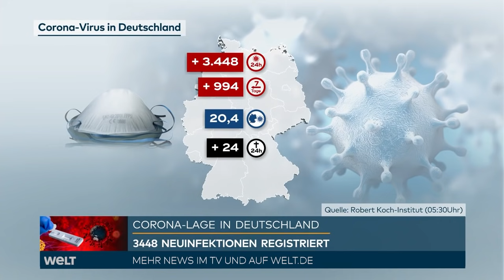AKTUELLE CORONA-ZAHLEN: 3448 Ansteckungen - RKI registriert deutlich mehr Neuinfektionen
Die Sieben-Tage-Inzidenz hat sich innerhalb eines Monats etwa vervierfacht. Nach Angaben des Robert Koch-Instituts (RKI) von Freitagmorgen lag sie bei 20,4 - am Vortag hatte der Wert 19,4 betragen, beim jüngsten Tiefststand am 6. Juli bei 4,9 gelegen. Die Gesundheitsämter in Deutschland meldeten dem RKI zuletzt binnen eines Tages 3448 Corona-Neuinfektionen. Das geht aus Zahlen hervor, die den Stand des RKI-Dashboards von 04:11 Uhr wiedergeben. Vor einer Woche hatte der Wert für Deutschland bei 2454 Ansteckungen gelegen.

Die Inzidenz war in der Pandemie bisher Grundlage für viele Corona-Einschränkungen, etwa im Rahmen der Ende Juni ausgelaufenen Bundesnotbremse. Künftig sollen daneben nun weitere Werte wie Krankenhauseinweisungen stärker berücksichtigt werden.

Deutschlandweit wurde den neuen Angaben zufolge binnen 24 Stunden 24 Todesfälle verzeichnet. Vor einer Woche waren es 30 Todesfälle gewesen. Das RKI zählte seit Beginn der Pandemie 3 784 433 nachgewiesene Infektionen mit Sars-CoV-2. Die tatsächliche Gesamtzahl dürfte deutlich höher liegen, da viele Infektionen nicht erkannt werden.

Die Zahl der Genesenen gab das RKI mit 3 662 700 an. Die der Menschen, die an oder unter Beteiligung einer nachgewiesenen Infektion mit Sars-CoV-2 gestorben sind, stieg auf 91 754.